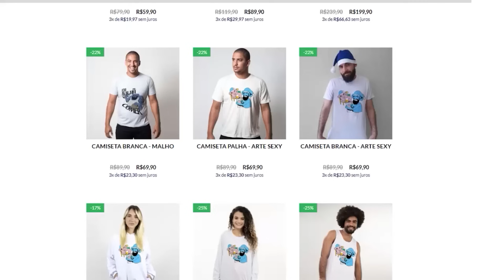BATTLEFIELD 2042 PT#57 - Meu trabalho é no meio da guerra